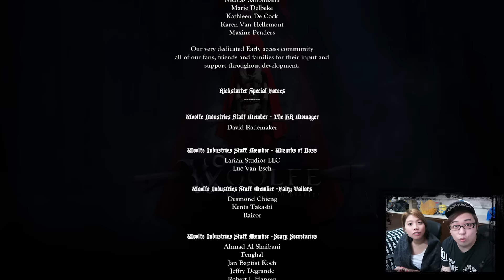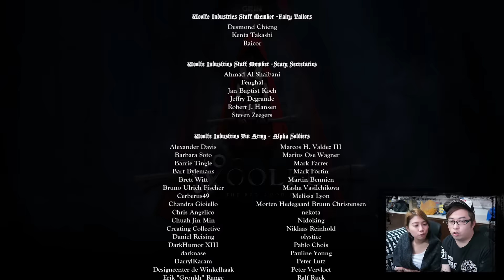決戰靚仔沃夫!!! w/麻布『大野狼沃夫：小紅帽復仇記│Woolfe - The Red Hood Diaries (Kz.End)』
個沃夫點解咁靚仔架. 點解其他人咁靚..但主角會咁樣衰架!!!

ლ(◉◞౪◟◉ )ლ